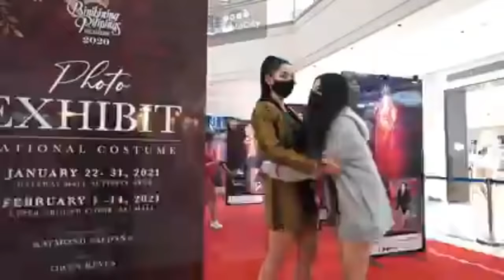MARIA FRANCESCA TARUC BINIBINING PILIPINAS #24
Maria Francesca Guina Taruc is a Filipino actress, TV host, model and beauty pageant titleholder who was crowned Miss Freedom of the World-Philippines 2018. A year later, she brought home the first crown of the Philippines in the Miss Tourism World Intercontinental 2019 pageant held in Nanjing, China. She is chess master and vlogger as well.

She is the granddaughter of Hukbolahap Luis Taruc, which is our Lolo in San Luis Pampanga.

Please support my relative on her Journey to Binibining Pilipinas on July 11.

We are so proud of you malagu.

Thank you guys, God bless.